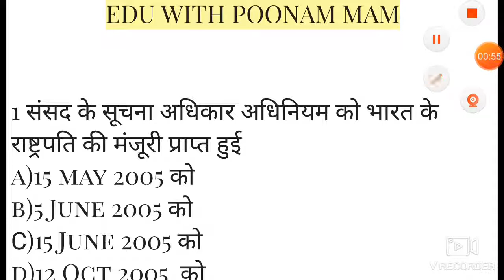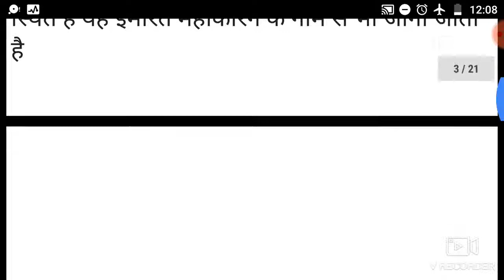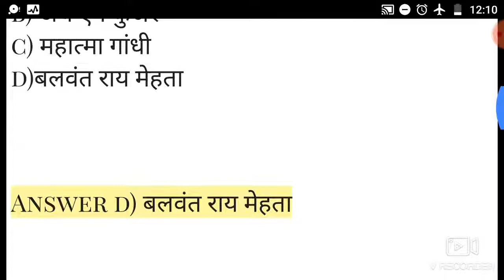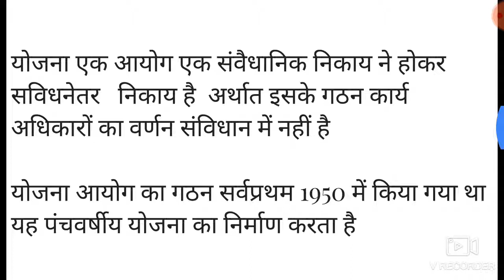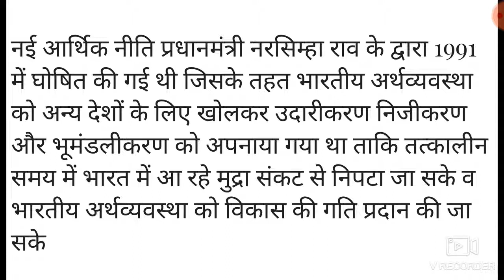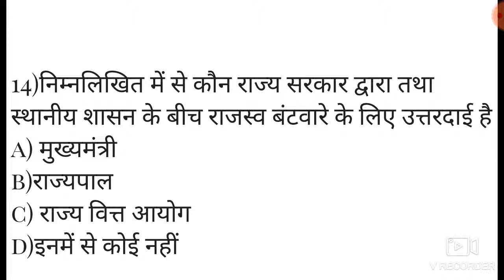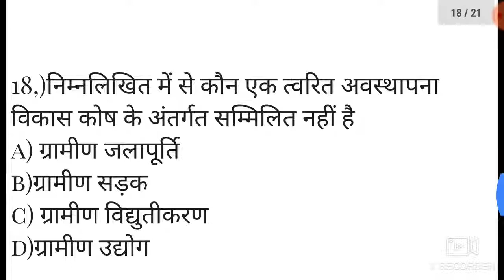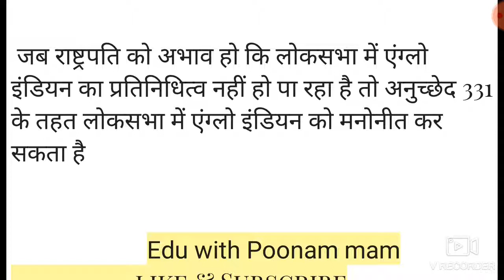!!UGC JRF Net political Science Complete Course!!Most important Questions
Edu with Poonam mam

Follow on unacedmy

Follow on the telegram join

We prepare here for SSC railway police Central and state exam

Classes Sedualed
Current Affairs 7 am
NTPC 11 am
Group D 5 Pm
Special topic 8 pm

For all upcoming Exam NTPC Group D UPSC SSB RPSC LDC police patwari gram sevak ldc hssc dehli police

Rrb ntpc gk paper

ugc net political science MCQ Series